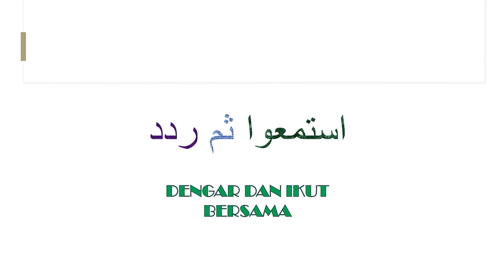Bahan Pembelajaran Huruf ص | Bahasa arab Tahun 3